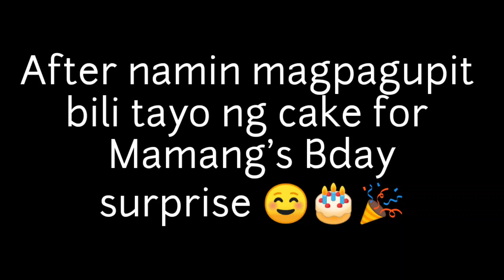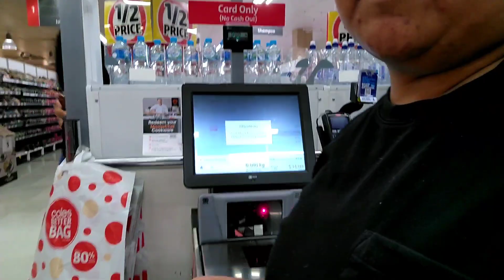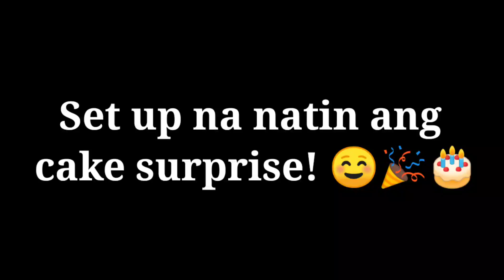Paggupit At Surprise Set Up